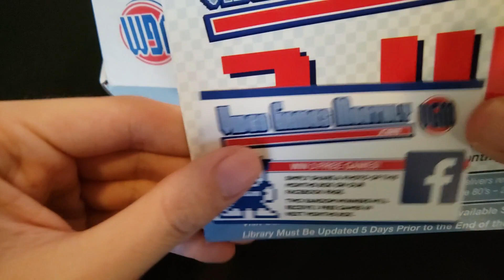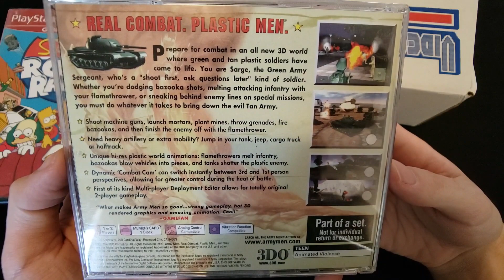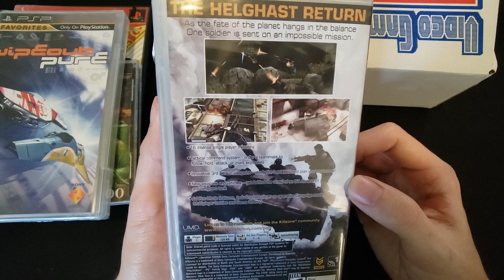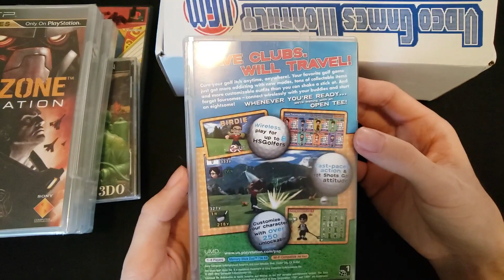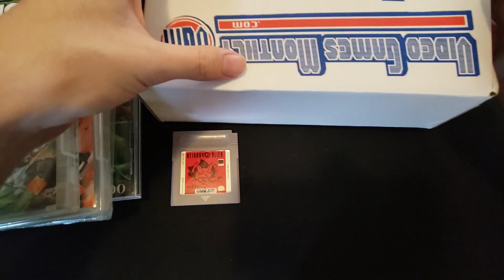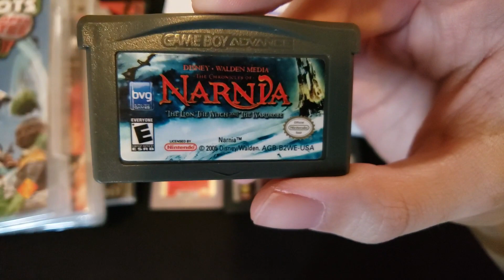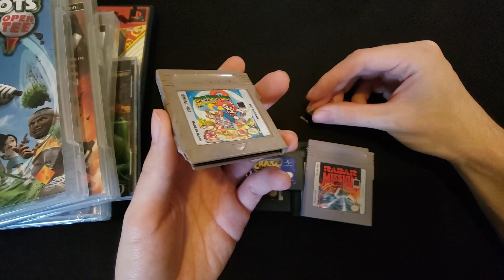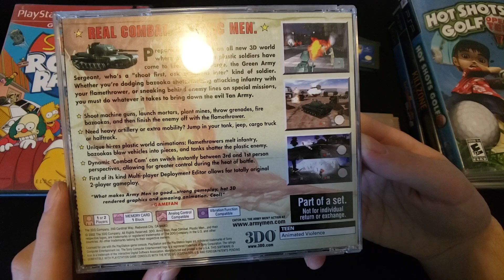Video Games Monthly! #23 Turkish Delight